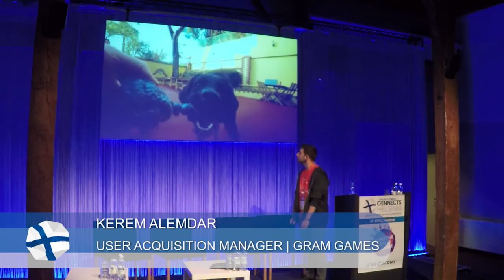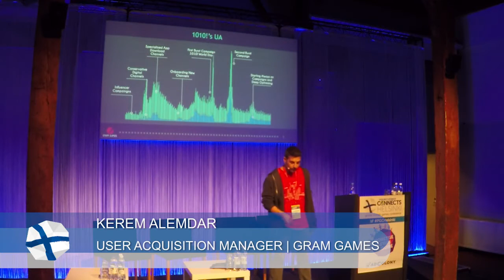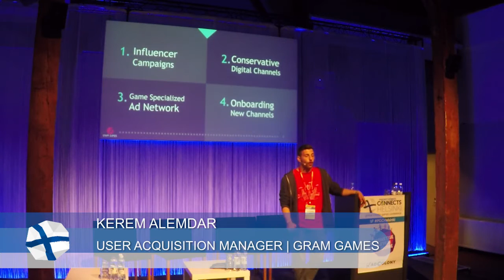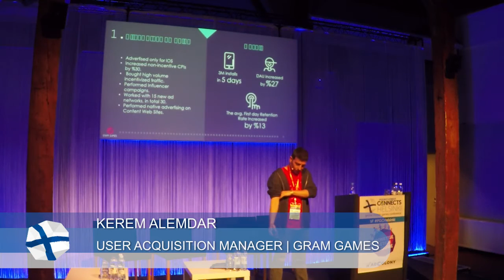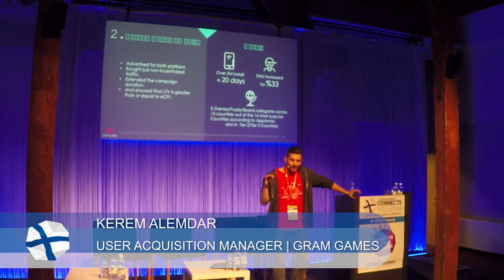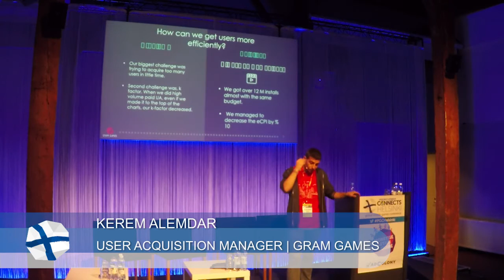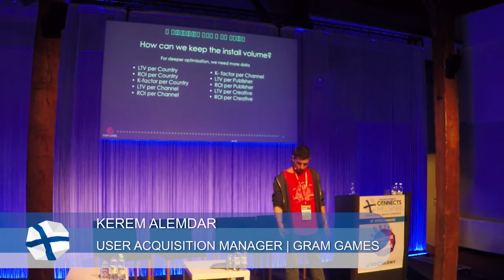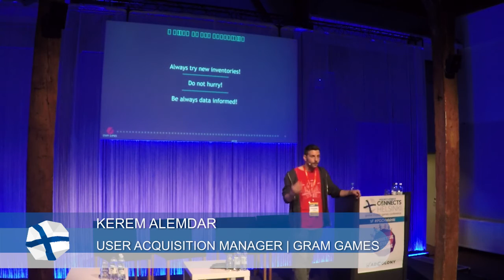How Gram Games evolved its UA strategy to maintaining momentum for its existing games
Speaking at Pocket Gamer Connects Helsinki 2016, Gram Games User Acquisition Manager Kerem Alemdar goes into detail on its user acquisition strategy.